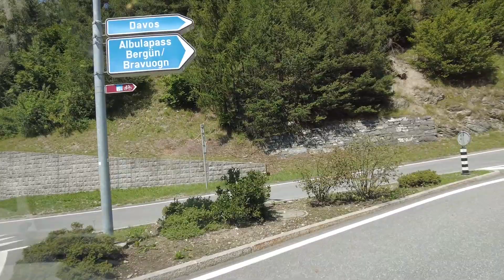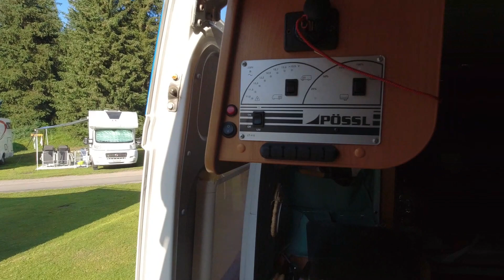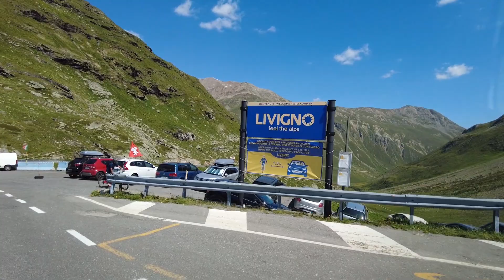Berenice continua il suo viaggio in Svizzera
Dopo il Julierpass ci dirigiamo verso Albulapass,poi scendiamo verso Zernez e troviamo un campeggio che si chiama camping Chapella secondo noi molto carino